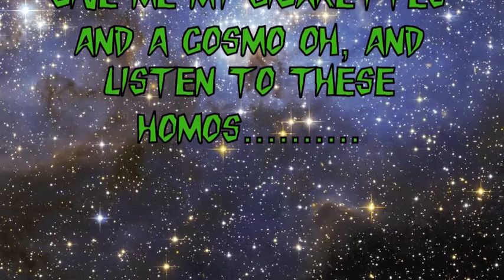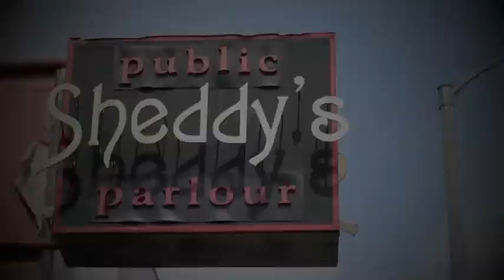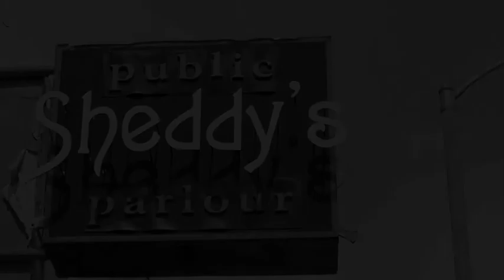SmileyFrown's Broadway Cabaret promo #1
Don't miss The Smiley Face & The Frown's first of what will hopefully be many Broadway Cabaret! Lot's of talented singers will take the stage and perform the best of Broadway. For all you show tune lovers, you do not want to miss this event! On April 6th at Sheddy's Public Parlor starting at 9 pm on Fairfax & Third.